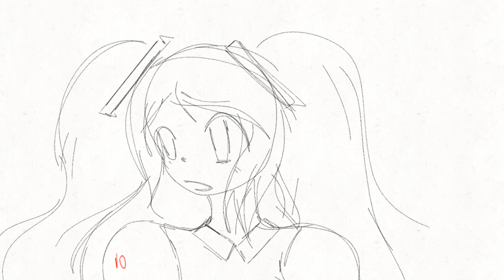HUTSUNE MIKU DOES NOT TALK TO BRITISH PEOPLE! 🇬🇧🚫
No offense to BRITISH people